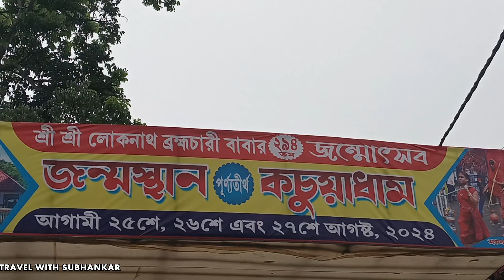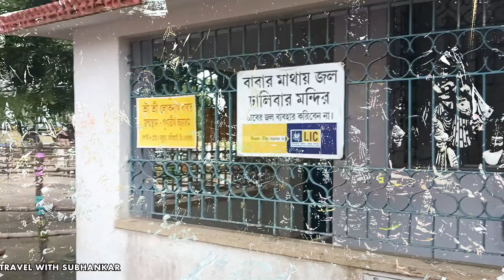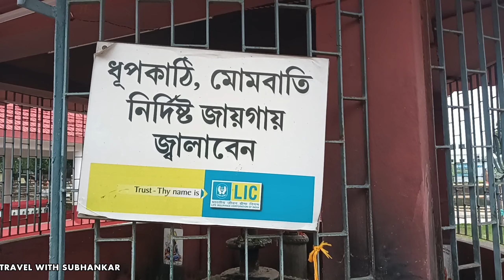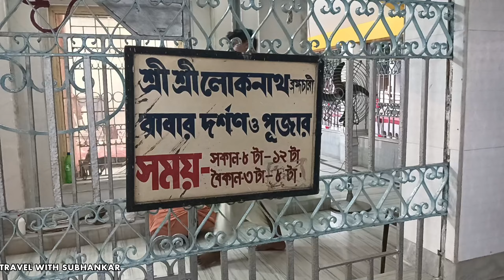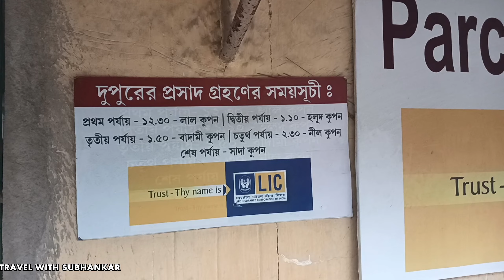কচুয়া ধামে জন্মাষ্টমীর প্রস্তুতি | kachua Loknath Mandir | kachua Dham | how to reach kachua dham .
kachua Loknath temple opening time
  morning - 8 AM To 12 PM

how to reach kochua Loknath Baba Mandir
 Sealdah to Kangra mirzanagar by local train
and Swrapnagar bus stop

লোকনাথ বাবার জন্মস্থান কচুয়া তে জন্মাষ্টমীর প্রস্তুতি
Loknath temple
Loknath Mandir
Loknath Mandir kachhua
Loknath temple kachua